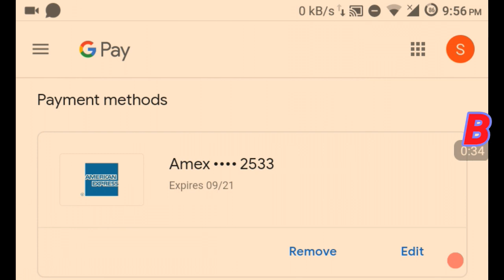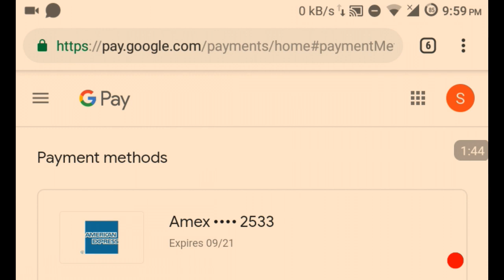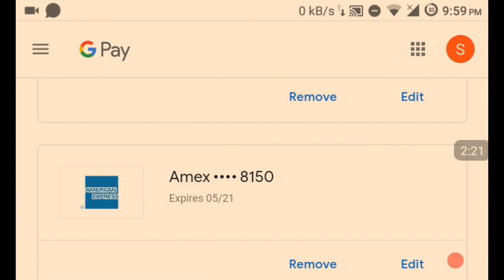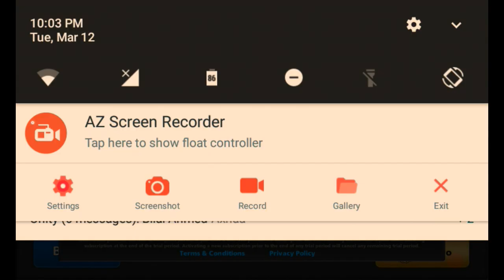New Venice Table Trick||100% Working Trick||With Proof||BY AZIZ 8BP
All Card Details.

 Gmail Id...